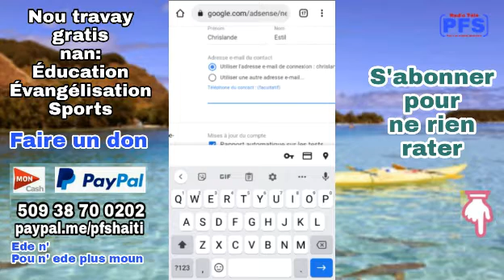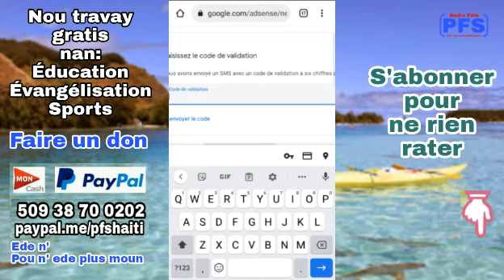🚨Validation téléphone AdSense sans STRESS ni BLOCAGE : TECHNIQUE PRO !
🔥 Vous galèrez avec la validation de votre numéro sur AdSense ? STOP ! Cette vidéo va RÉVOLUTIONNER votre processus. Découvrez LA technique qui vous fait gagner du temps et évite tous les pièges. BONUS : Conseils exclusifs pour une validation 100% réussie ! ✅ Ne passez pas à côté de cette astuce qui va changer votre monétisation YouTube. AdSensePro"

Nan vidéo sa a nou kontan aprann ou " Comment valider votre numéro de téléphone sur adsense". Li pa obligatoire men se yon option ki enpotan nan